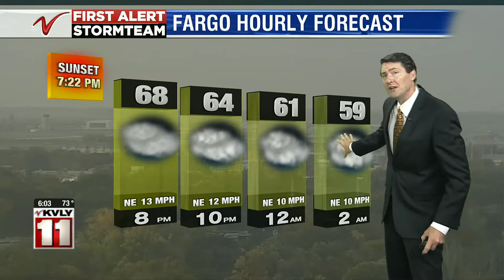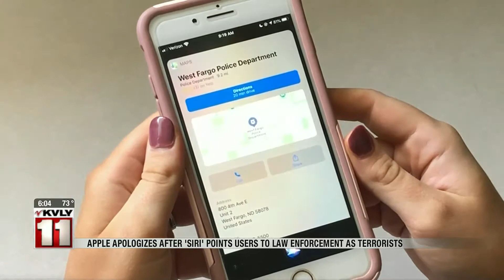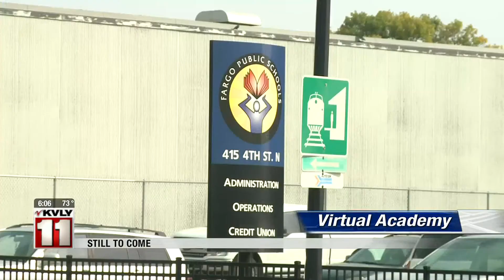News 600PM News September 23 Part 1